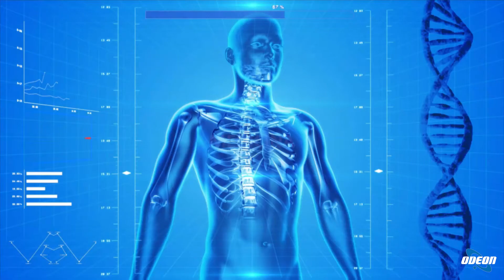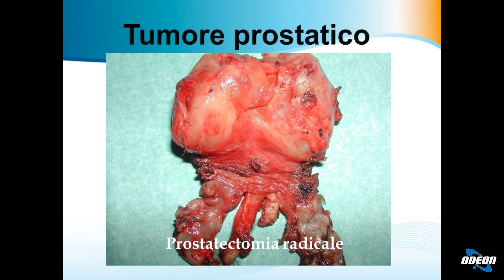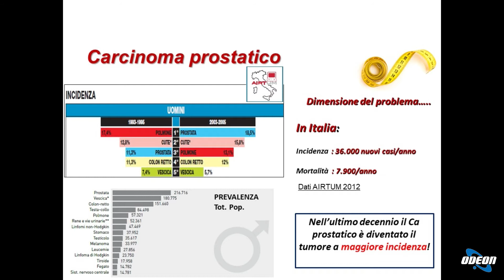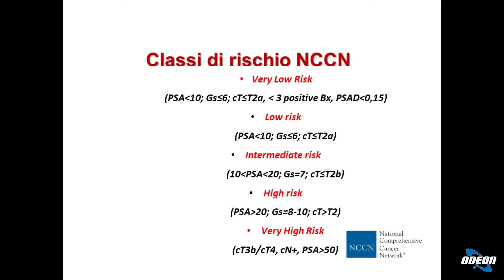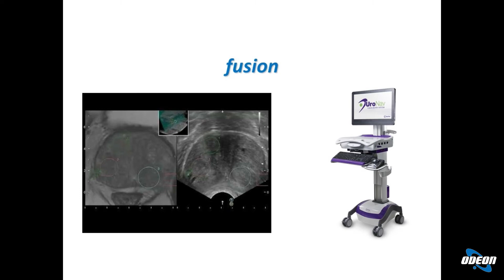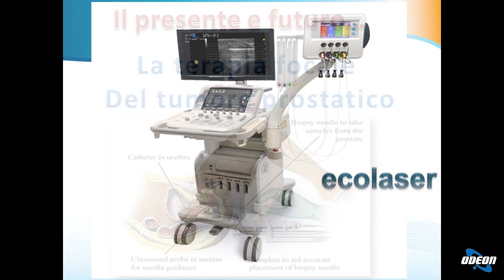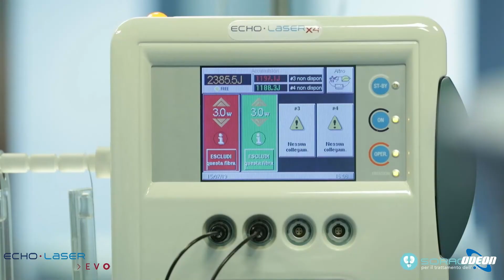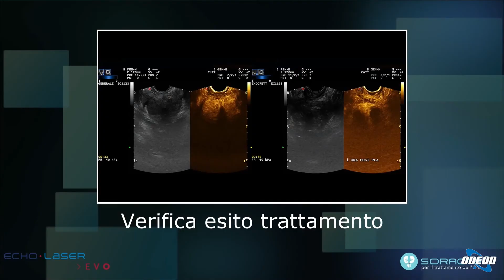Dott. Novello Pinzi - Terapia Innovativa del Tumore Prostatico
In questa puntata si è parlato di una terapia innovativa per il tumore prostatico, con un focus sulle recenti tecnologie diagnostiche e terapeutiche. Il professor Novello Pinzi ha illustrato la diffusione del tumore prostatico e le implicazioni della prostatectomia radicale, sottolineando gli sviluppi nella diagnosi precoce e nei trattamenti personalizzati. Si è poi discusso della terapia focale del tumore prostatico utilizzando la tecnica del laser, che permette trattamenti mini invasivi e ambulatoriali con risultati promettenti. Infine, si è evidenziato il confronto con le terapie tradizionali e l'importanza della diagnosi precoce per garantire una qualità di vita ottimale.